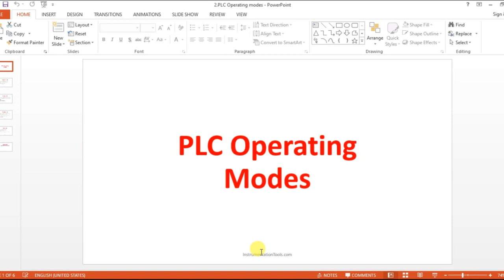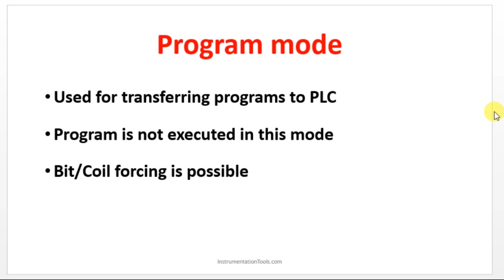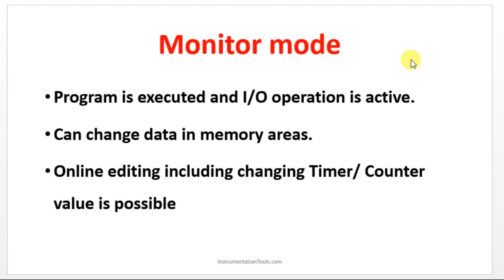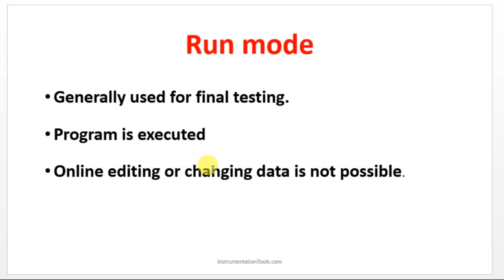11 PLC Modes of Operation Program, Run, Simulation Industrial Automation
11 PLC Modes of Operation   Program, Run, Simulation   Industrial Automation